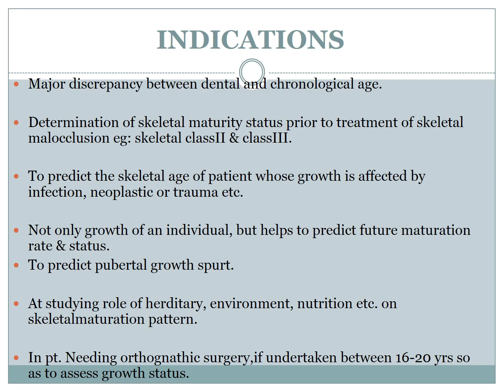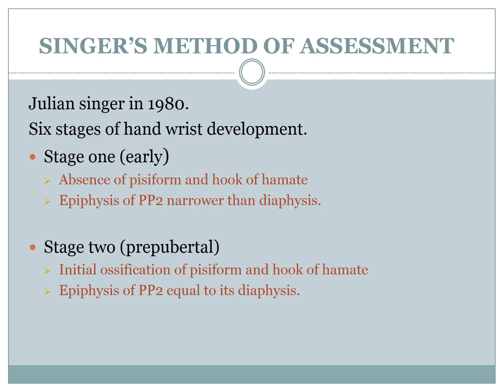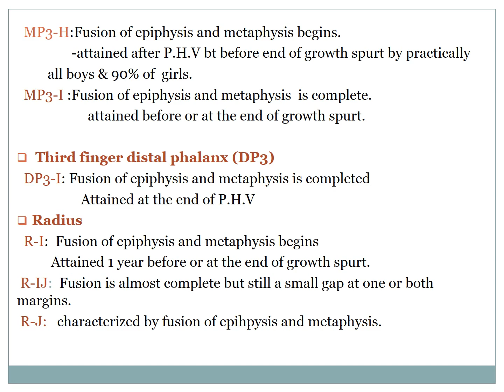HAND WRIST RADIOGRAPHY I Dental Guide I Dr. Bimal Chand I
ORTHODONTICS VIDEOS

CONSERVATIVE AND ENDODONTICS

ORAL PATHOLOGY